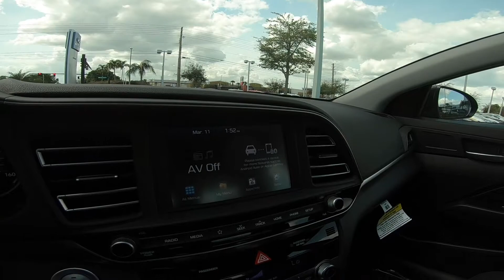2020 Hyundai Elantra Limited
Take An Inside Out Tour Of Our Pre-Owned 2020 Hyundai Elantra Limited  / ST#498214